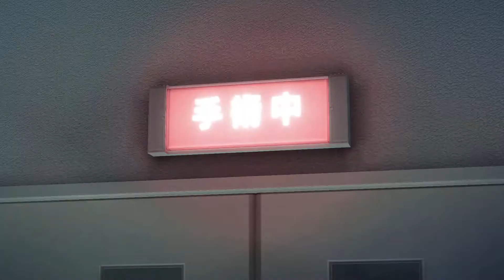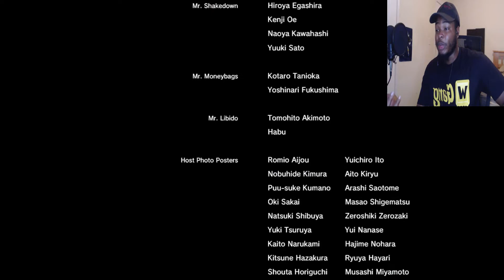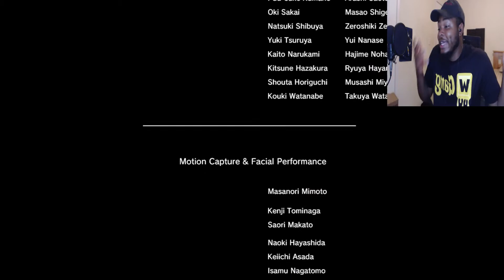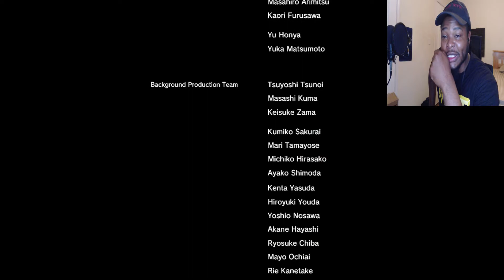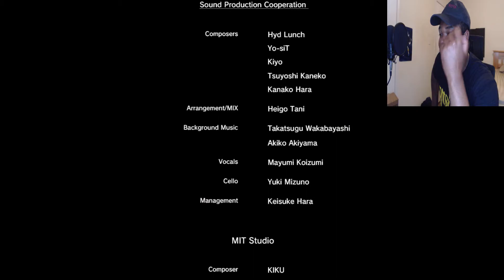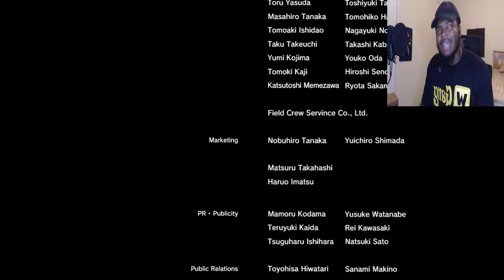The One & Only, DRAGON OF DOJIMA AND MAD DOG OF SHIMANO! ALL OUT WAR!!! | Yakuza 0 FINALE (#18)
This ending was FIRE these mofos went ALL OUT! The combat system, the fighting styles, and the switching of the characters were really a dope aspect too. I honestly love this game 10/10 glad to have played with these LEGENDS!